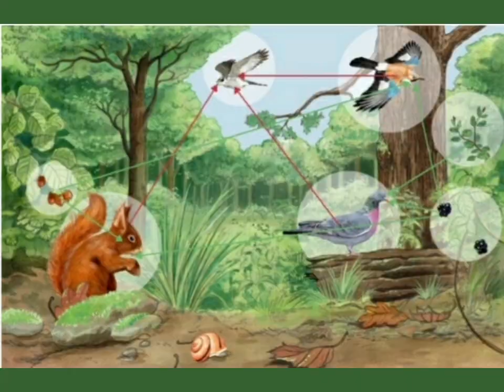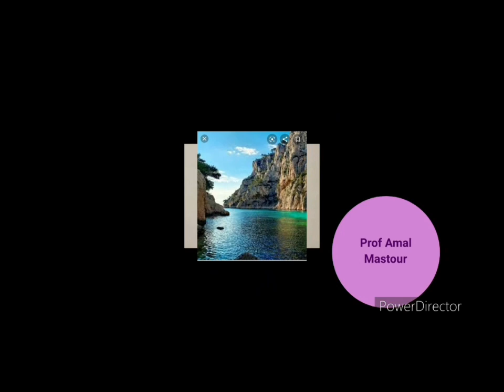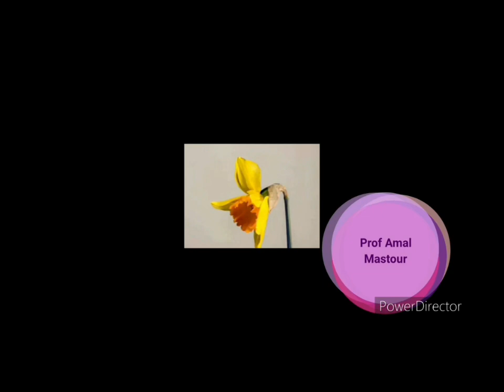LA SORTIE ÉCOLOGIQUE PARTIE 1